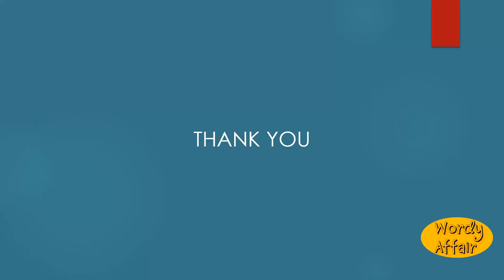Unoffensive Meaning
Inoffensive.

In this video, you will learn "Unoffensive" Meaning and pronunciation in English.

Wordy Affair